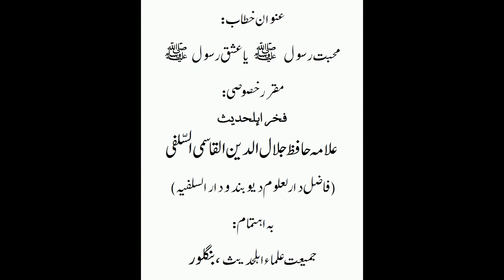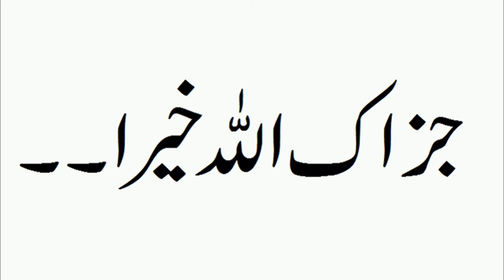Muhabbate Rasoolﷺ Ya Ishqe Rasoolﷺ-Shk. Jalaluddin Qasmi 2/2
شیخ جلال الدین القاسمی: شیخ جلال الدین القاسمی ہندوستان کے ایک مشہور و معروف اہل حدیث عالم دین ہیں۔آپ نے 11 سال کی عمر میں محض 6 ماہ کی قلیل مدت میں کتاب اللہ کو حفظ کرلیا تھا۔آپ نے دارالعلوم دیوبند سے عالمیت اور فضیلت کی سند حاصل کی۔اور اسکے بعد بنارس کے سلفی مدرسہ جامعہ سلفیہ میں پڑھائی کی ۔آپ مزید تعلیم کے لئے مئوناتھ بھنجن اور مبارکپور بھی تشریف لے گئے اور اہل حدیث اساتذہ سے استفادہ کیا۔آپ نے میسور یونیورسٹی سے ایم۔اے کا امتحان امتیازی نمبرات سے پاس کیا۔آپ بیک وقت اردو،انگلش،فارسی ،عربی اور سنسکرت جیسی زبانوں پر عبور رکھتے ہیں۔آپ نے انگلش گرامر پر ایک ضخیم کتاب بھی ترتیب دی ہے۔آپ اردو سے سسنکرت سیکھئے نامی کتاب بھی ترتیب دے رہے ہیں انشا اللہ۔آپ علوم قرآن و حدیث پر گہری نظر رکھنے کے ساتھ ساتھ فنون نحو،منطق ،فلسفہ،علم العروض۔بلاغت میں بھی گہری نظر رکھتے ہیں۔ وہ ایک نکتہ سنج خطیب ہیں۔سیکڑوں کی تعداد میں انکی آڈیو اور ویڈیو کیسیٹیں ہند و بیرون ہند بہت مقبول ہیں۔انکی ہر تقریر دلائل محکمہ سے آراستہ اور قوت بیان و تاثیر سے مملو ہوتی ہے۔انکے استدلال کی ندرت فکر و نظر کی نادیدہ سرزمینوں سے روشناس کراتی ہے۔ اللہ نے آپکو بلا کا قوت حافظہ عطا فرمایا ہے